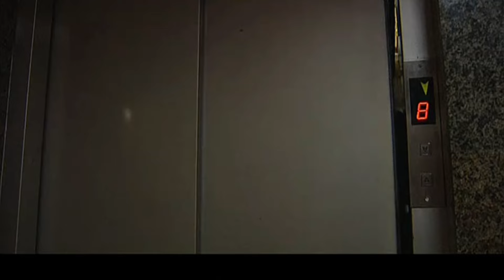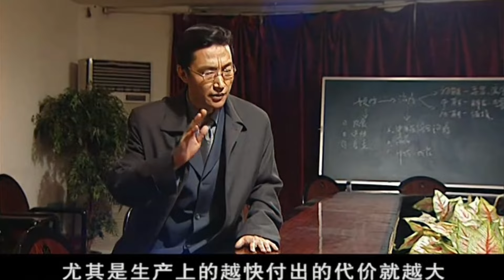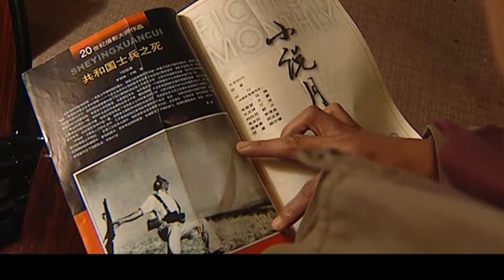悬疑推理剧 |【非凡拯救Save Me】23 正义搭档与记者意外揭开黑暗面目，面对不明的恐吓与袭击，他们该如何脱离？（丁勇岱 刘欣）💞中剧连连看